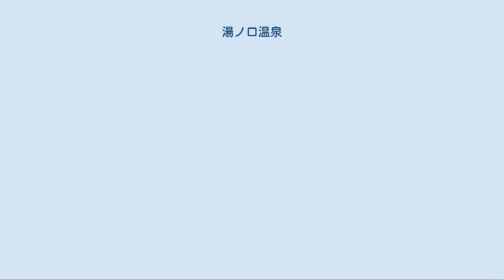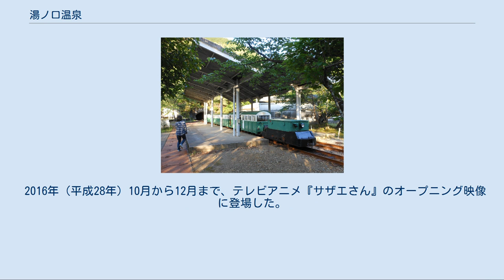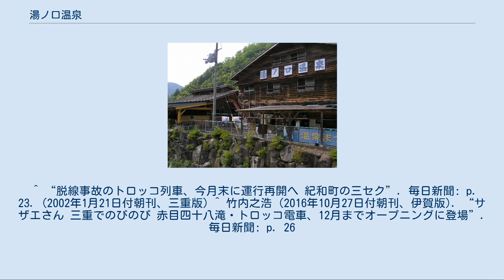湯ノ口温泉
湯ノ口温泉（ゆのくちおんせん）は、三重県熊野市（旧南牟婁郡紀和町、旧紀伊国）にある温泉。
 鉱山トロッコ電車 旧温泉宿（湯元山荘湯ノ口温泉） 北山川を望む河畔に鉄筋コンクリート造りの入鹿温泉ホテル瀞流荘と、車で約10分ほど離れた山間にある湯元山荘湯ノ口温泉の2軒の旅館が存在。
瀞流荘から湯ノ口温泉へは、鉱山鉄道の廃線跡を活用した鉱山トロッコ電車で移動することも可能。
両地を約10分で結ぶ。
 湯元山荘湯ノ口温泉は湯治場も備えた山間の鄙びた温泉場である。
 開湯は約700年前、後醍醐天皇の指示でこの周辺の金山を開発した際に発見されたとされる。
南北朝時代には既に温泉地として開かれていた。
 その後の鉱山開発などで昭和初期には温泉は枯れてしまった。
しかし、1978年（昭和53年）に鉱山が閉山後にボーリング調査を行った際、地下1300mに源泉を発見し1979年（昭和54年）に湯元が営業を始めて湯ノ口温泉は復活した。
鉱山開発により枯渇したことがある温泉は、他にもいわき湯本温泉などがある。
 1992年（平成4年）10月8日、元イギリス人捕虜のイルカボーイズが慰霊のために来日し、湯ノ口温泉の瀞流荘に宿泊した。
1997年（平成9年）5月1日、国民保養温泉地に指定。
 2015年（平成27年）3月26日、湯元山荘湯ノ口温泉が木造平屋建てで新築された。
1982年（昭和57年）から使用していた旧宿は取り壊されて新施設の駐車場となった。
 紀州鉱山は石原産業が運営していた鉱山。
三和鉱山などで構成される。
銅鉱石などを採掘していた。
1978年閉山。
鉱山トロッコ電車は、閉山後の紀州鉱山鉄道の一部を再活用したものである。
 鉱山トロッコ電車は紀州鉱山鉄道の廃線跡の一部を活用したトロッコ列車。
現在はバッテリー機関車が使われているが、鉱山鉄道当時は架線集電であった。
1987年より観光用トロッコとして試験的に運行を開始し、1989年から通年運行されるようになった。
軌間は610mm。
旧小口谷駅構内に設けられた瀞流荘駅と旧湯ノ口駅である湯ノ口温泉駅の間を運行する。
駅間の多くの区間が複線断面の隧道となっている。
料金は片道270円(2015年4月1日より)。
2001年（平成13年）9月20日に脱線事故を起こし、乗客1人が重傷を負ったことから翌年1月末まで運行を休止していた。
 2016年（平成28年）10月から12月まで、テレビアニメ『サザエさん』のオープニング映像に登場した。
 ^ a b c 汐崎信之 (2015年2月21日付朝刊、伊賀版). “湯元山荘湯ノ口温泉 新築移転、来月26日オープン 入浴料値上げ 熊野”. 毎日新聞: p. 24 ^ 「当時の通訳と予期せぬ再会 紀州鉱山再訪の元英兵捕虜」朝日新聞1992年10月9日付朝刊、名古屋版2社28ページ ^ ホテル瀞流荘から約3kmの区間、公共の交通機関はない。
^ “湯ノ口温泉(紀州鉱山)のトロッコ列車”. HETIMA DIARY. (2014年9月12日). ^ “湯ノ口温泉　後編　紀州鉱山トロッコ列車”. 温泉逍遥. (2014年6月8日). ^ “瀞峡と世界遺産熊野古道　丸山千枚田　赤木城跡の宿”. 入鹿温泉ホテル瀞流荘. 2016年10月27日閲覧。
 ^ “脱線事故のトロッコ列車、今月末に運行再開へ 紀和町の三セク”. 毎日新聞: p. 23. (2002年1月21日付朝刊、三重版) ^ 竹内之浩 (2016年10月27日付朝刊、伊賀版). “サザエさん 三重でのびのび 赤目四十八滝・トロッコ電車、12月までオープニングに登場”. 毎日新聞: p. 26